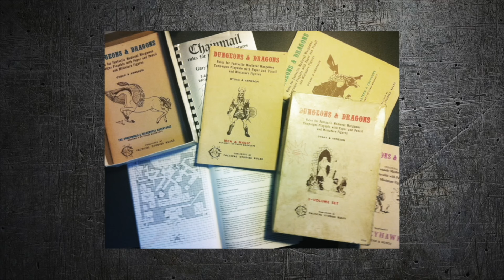Curmudgeon in the Cellar #334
No Pawn Stars to make you an offer on that magic alembic; Abilities stifle creativity ; let us all refocus on "the group"; monster vulnerabilities; Gentle Ben ate my nephew; variable hitpoints for monsters; making small cons work; choosing a side of the screen; the bloat that 5E has become.

RELATED LINKS:
WIZARD CON